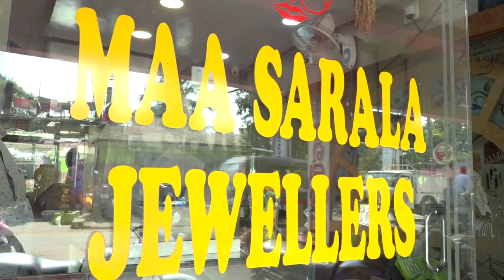मुद्रा योजना: उद्यम के लिए सफलता की कुंजी